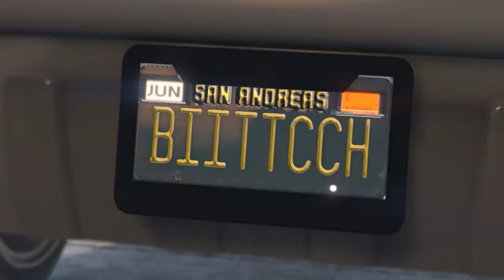She's a biittch*